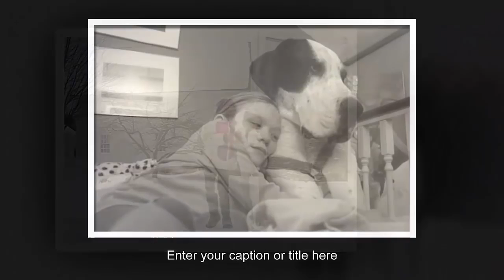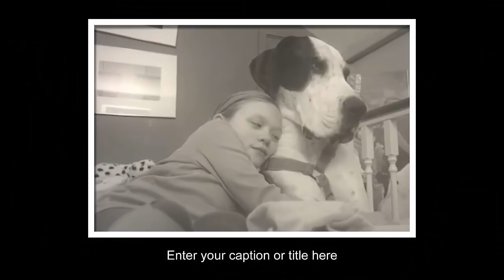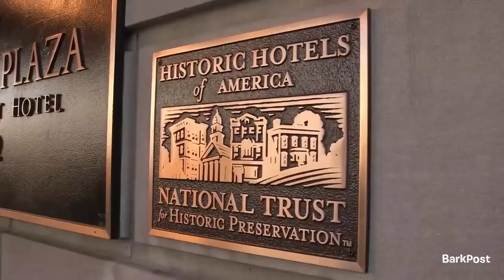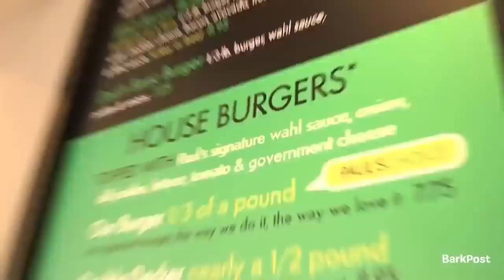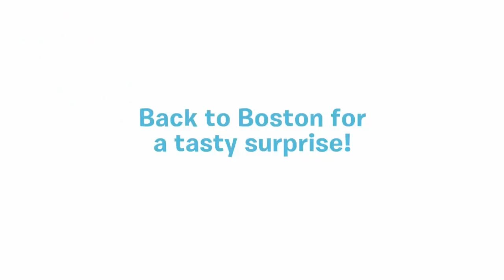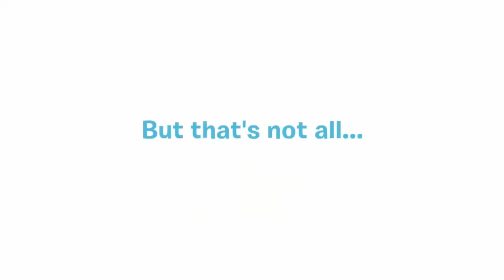BIG DOG HELPS LITTLE GIRL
JESUS TRENDING